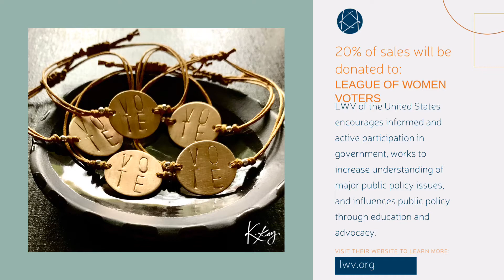“VOTE” Stamped Bronze Bracelet